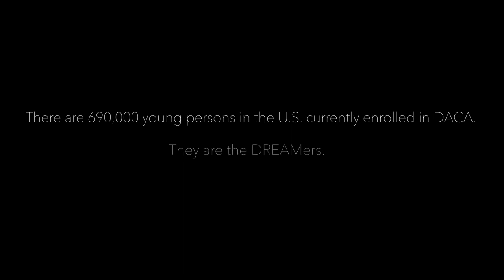DREAMing Out Loud — Crisis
How do our stories live in our bodies? In this visual project, student DREAMers explore this question’s inherent possibilities, using their own creative writing as a template.

Developed as part of PEN America’s DREAMing Out Loud writing workshops, "DREAM to Tell" seeks to elevate the voices of young aspiring writers from New York City who are undocumented and have been marginalized due to their immigration status, race, religion, gender, sexual orientation, or for being perceived as “other.”

As a collaborative venture, "DREAM to Tell" takes an experimental approach to visual representation, as participants work actively with storytelling and film professionals to translate their stories onscreen.

PEN America offers tuition-free writing workshops year-round to student DREAMers, in which participants develop original short stories, poetry, and/or personal essays—under the tutelage of writers Álvaro Enrigue and Valeria Luiselli—to be performed at public readings.

Director/Producer: Meredith Lawder
Assistant Producer: AC
Director of Photography: Marvin Van Buren
Assistant Cameraperson: Zachary Grullon
Gaffer: Yessica Curiel-Montoya
Grip: Marcia Garcia
Sound: Leyda Ortega Comas
Art Director/Production Design: Lily Saporta-Taiguri
Media Manager: Juhi Sharma
Production Assistant: Manuel Vivas
Production Assistant: Jagie Daya
Production Assistant: Rabia Atiq
Production Assistant: Bianca Coppola
Studio Manager: Cameron Cuchulainn

Editor: Madeline Johnson
Sound Design and Mixing: Oliver Chapoy
Colorgrade: Marvin Van Buren
Storytelling/Acting Consultant: Tessa Stokes